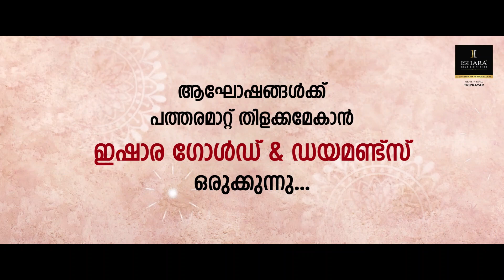മൂന്നുപീടിക പുഴങ്കരയില്ലത്ത് സ്നേഹക്കൂട് കൂട്ടായ്‌മ കുടുംബ സംഗമം നടത്തി